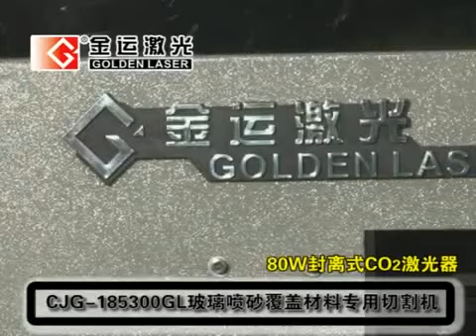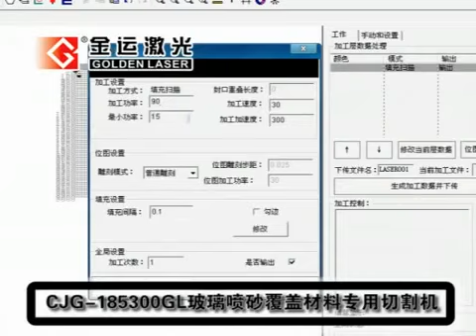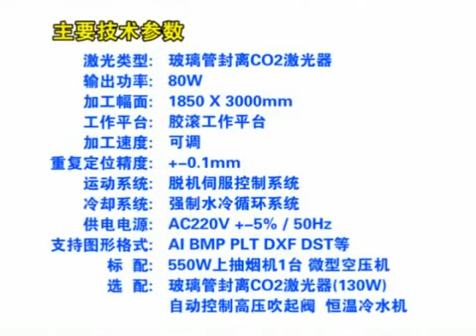Large Format Glass Laser Engraving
Large Format Glass Laser Engraving. Golden Laser Selling Laser Cutting Machines, Laser Engraving Machines, Laser Marking Machines, etc.